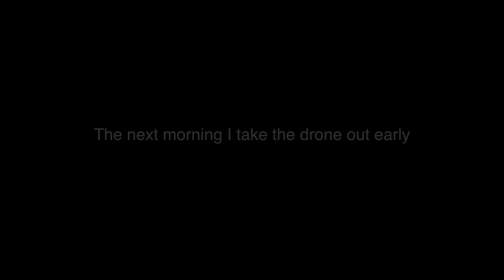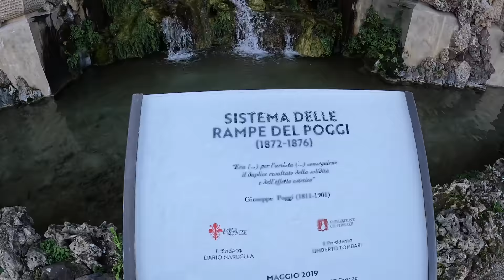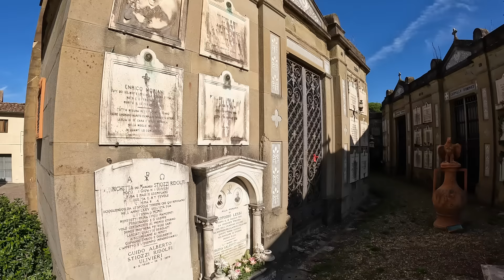MOTORHOME TOUR - Florence -Saturnia - Bracciano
European Motorhome Tour days 32-35.  We head just north of Rome to the beautiful lake Bracciano where we are treated to a personal rendition of "I did it My Way" by an Italian guy playing the guitar outside his home. The next day we head to Saturnia, one of Italys best natural hot springs (free) The spring is a constant 37c, and was very busy even in October but still a great experience. Several long showers were needed to remove the Sulphur smell!! Then finally we head to Florence, we stayed at a campsite just a short shuttle ride away from the centre of Florence, there was so much to see here and we only scratched the surface but it was a great experience.

00:00 Intro
00:47 Travel to Bracciano
03:23 Cycle Bracciano Town
06:06 Travel to Saturnia
07:58 Saturnia Hot springs
10:26 Cycle to Saturnia town
12:18 Saturnia Drone flight
14:04 Travel to Florence
16:13 Arrival Florence
19:20 Florence walking tour
29:47 Next time

Here is the route we took walking around florence

One of our Subscribers Emilian kindly sent us some links for parking our Katie in Florence, here they are:

Kayak: Sea Eagle SE 380X Pro Package (we paid full price)
Crespo Camping Table AP-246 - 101x65cm Glam Outdoor Leisure (we paid full price)

Our Stick on Angles Mort
Our Magnetic Angles Mort